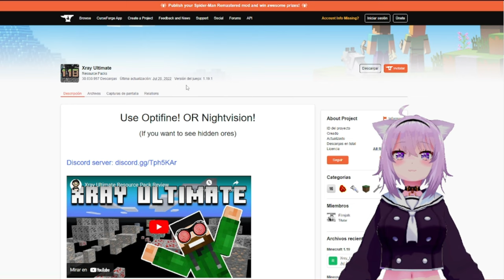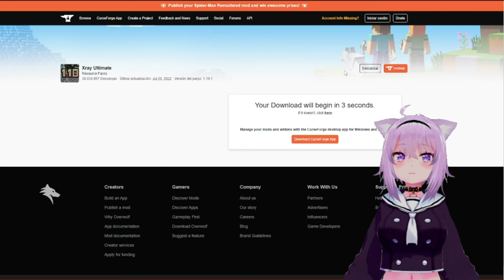COMO INSTALAR FACIL X-Ray EN MINECRAFT 1.19+ - Alexmon83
En el video de hoy te mostraré como poner X-Ray de manera sencilla en cualquier versión de Minecraft sin la necesidad de mods adicionales.

**para mejores resultados te recomiendo utilizar Optifine.**

Recuerda que esta herramienta puede ser considerada una trampa en muchos servidores asi que te recomiendo no utilizarle en estos, de igual manera que disfrutes del video

Desde este link puedes seleccionar la version de tu minecraft

Este es el link de descarga directa para la 1.19.1

Recuerda que una vez usado windows + R colocar el comando

%appdata%

y despues entrar a la carpeta .minecraft y buscar

resourcepacks

Espero les funcione

ADEMAS NO ES OBLIGATORIO, PERO PUEDES COMPRAR COFRES DE STREAMLOOT Y APOYAR AL CANAL

PUEDES SEGUIRME EN MI INSTAGRAM, HAY PUBLICO ALGUNAS IDEAS Y PREGUNTAS PARA FUTUROS VÍDEOS

bueno esto ha sido todo con el tiempo iré mejorando la forma en la que hago vídeos pero bueno por mi parte a sido todo espero que todos estén bien y asta el siguiente vídeo 📹